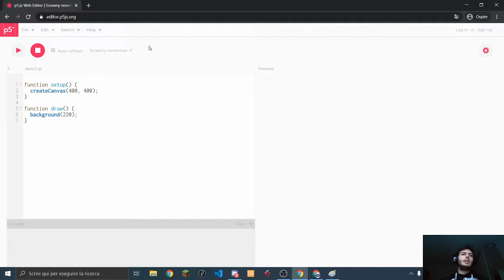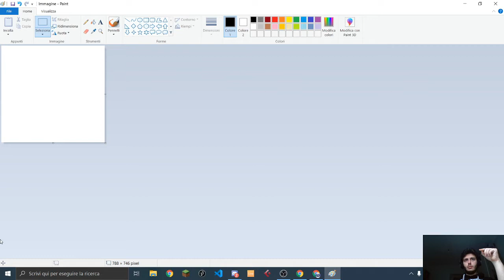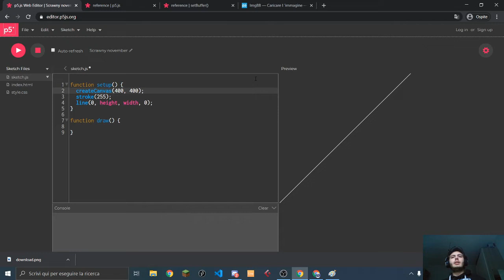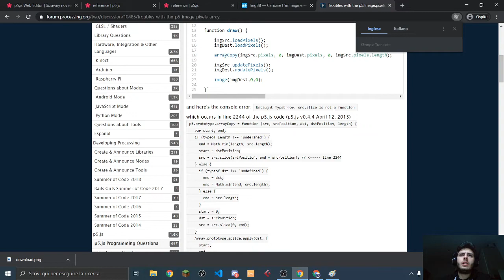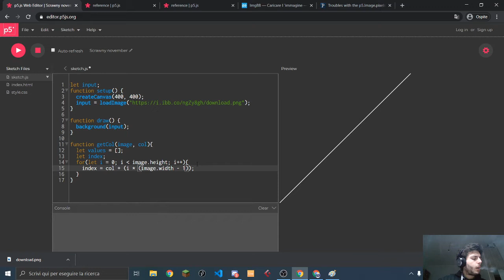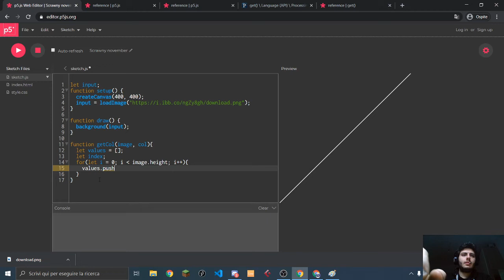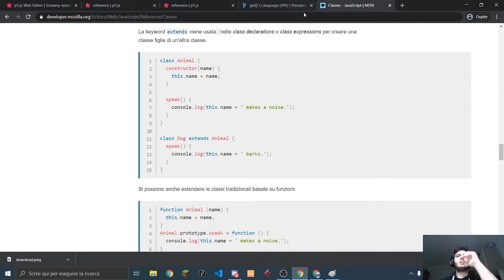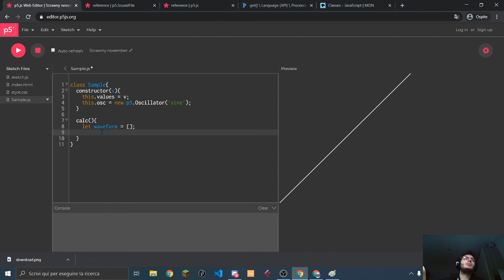Trying to code an Image to Sound converter